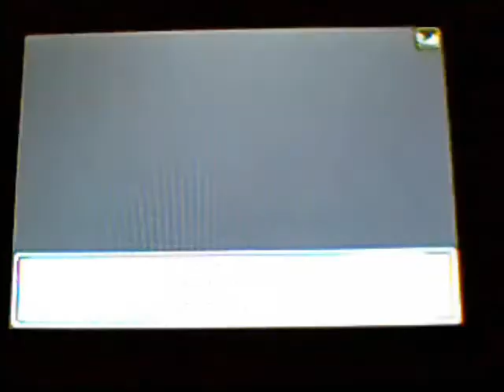WiFi battle #002 vs RageinRyan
my second WiFi Battle. and again i face a weather based team... Hailstorm this time and yet i lost again i will describe what happened in this battle

I started off with my loved and hated Ambipom and he started with Abomasnow. Since i gave away i have Fake Out. He made use of it. and the stall war in the middle was ended by a Crit of my opponent. Ice Beam crits my  3 times Stockpiled  Gastrodon. The next thing that pissed me off was another crit this time Abomasnow's Crit on my Scarfed Honchkrow, I used (or at least planned) Heat Wave to strike down Abomasnow, but an Ice Shard Crit ended the life of my Honchkrow, after that the battle went downwards because of unlucky moments, and the final... a Missed Hypnosis from Crobat... and A 3RD CRIT ON CROBAT with Stone Edge (yes Stone Edge, for us it misses for him it hits... and how) by his Mamoswine. another thing that pissed me off but not for long was my Gastrodon being frozen to a giant sea Ice cube Slug, but i defroze the turn after allowing me to Recover with a small amount of life left. but without the crits. GG Ryan i will pay that back 1 day lol

I used:
Ambipom (FistOfFury)
Gastrodon (StallSlug)
Crobat (Ct. Hazula)
Honchkrow (A Lavigne)
Milotic (I R Beauty)
Toxicroak (SpcialFrog)

Ryan used:
Abomasnow (Obamasnow)
Froslass (darkrose)
Clefable (HAI)
Mamoswine (MaMOM)
Unknown
Unknown

Music used in the Intro: Intro - Visions of Atlantis
Music used in the vid: Master Of Puppets - Metallica